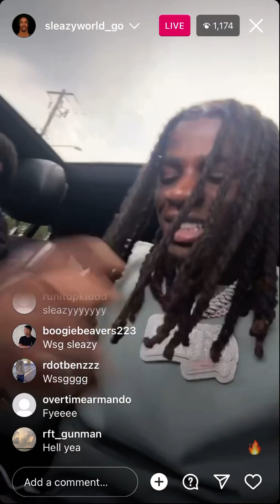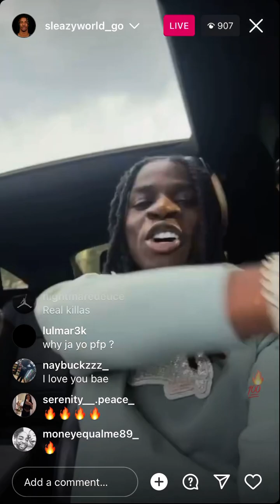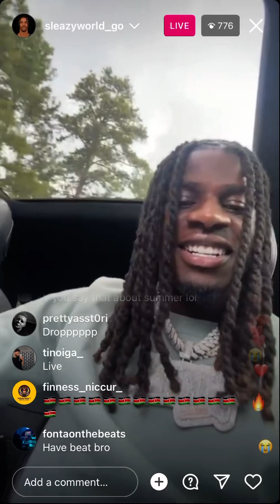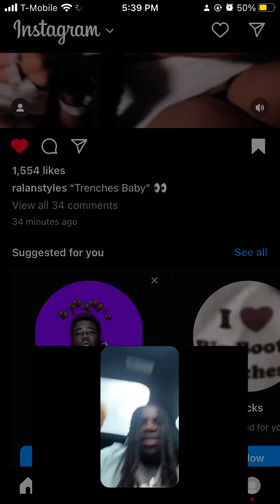Sleazy IG Live Unreleased